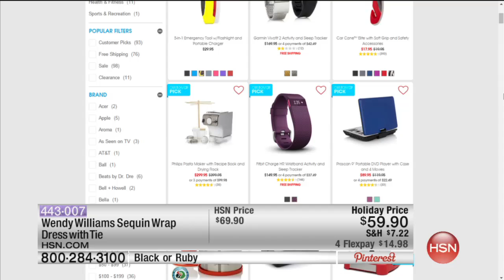HSN | The List with Colleen Lopez 12.10.2015 - 10 PM